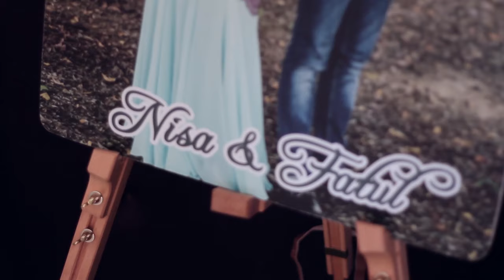Nisa + Fatul Sanding Highlights